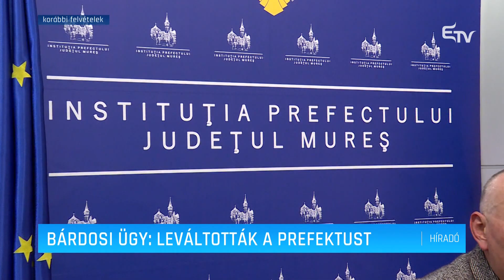Bárdosi ügy: leváltották a prefektust – Erdélyi Magyar Televízió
Menesztették tisztségéből pénteken Maros megye prefektusát, Mara Togănelt, illetve egyik alprefektusát a marosbárdosi gondozási központban feltárt helyzet miatt.